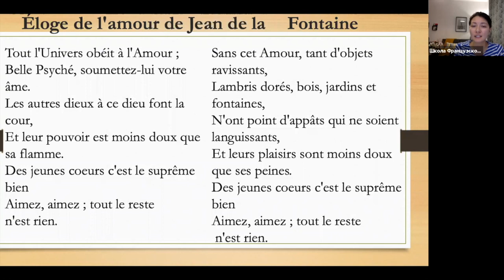Стихотворение №31 о любви с разбором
Éloge de l'amour de Jean de la Fontaine
Этапы:

1) Медленное чтение.
2) Чтение по слогам.
3) Чтение по строчке.
4) Быстрое чтение.

Tout l'Univers obéit à l'Amour ;  Вся Вселенная подчиняется любви,
Belle Psyché, soumettez-lui votre âme.  Красивая Психея, подчините ей свою душу,
Les autres dieux à ce dieu font la cour,  Остальные боги хотят понравится этому Богу,
Et leur pouvoir est moins doux que sa flamme.  Их сила менее нежна, чем его пламя.
Des jeunes coeurs c'est le suprême bien  Молодые сердца - это высшее добро,
Aimez, aimez ; tout le reste любите, любите, остальное - ничто.
n'est rien.
Sans cet Amour, tant d'objets ravissants,  Без этой любви, столько предметов радости,
Lambris dorés, bois, jardins et fontaines,  Ни золотые арки, ни леса,, ни сады, ни фонтаны
N'ont point d'appâts qui ne soient languissants,  едва ли каждутся привлекательными,
Et leurs plaisirs sont moins doux  Их удовольствия менее нежны, чем
que ses peines. его боль.
 Des jeunes coeurs c'est le suprême bien  Молодые сердца - это высшее благо.
n'est rien.

Вольный перевод Натальи Спасиной:

Под каблуком любви вселенский мир,
Волнует мягким голосом Психея,
И льёт, и льёт божественный эфир,
И души изнывают,  пламенея…
Пока пылает юности мечта –
Любите! Остальное суета.

Без чар её ничто не красит взор –
Ни арок позолота, ни фонтаны,
Ни пылкость роз, ни храмовый узор
Не восхищают, лишь любовь желанна.
Пока сердцам и душам сладок плен-
Любите! Остальное только тлен.